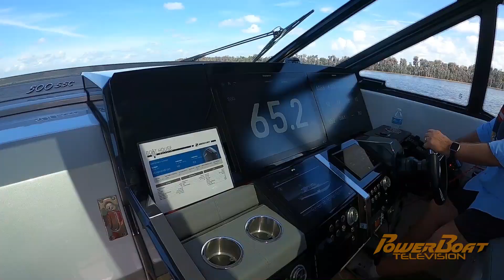Mercury Marine Introduces the First V12 Outboard! 600HP V12 VERADO | Lake X, Florida | PowerBoat TV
PowerBoat TV got a special invite to Mercury Marine's official launch of its brand new 600HP V12 Verado outboard! This marks the world’s first V12 outboard motor, and the biggest and most innovative one Mercury has ever built. Lake X was the secret location for Mercury Marine's exclusive unveiling of this incredible motor, to us and some other boating media. With a steerable gear case, two-speed transmission and plenty of other enhancements, we had a blast ripping around Mercury’s legendary lake. The full segment is Coming Soon to a brand new episode of PowerBoat Television!